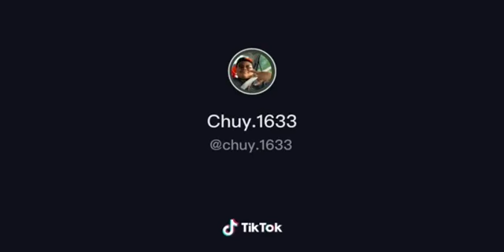Types of high people